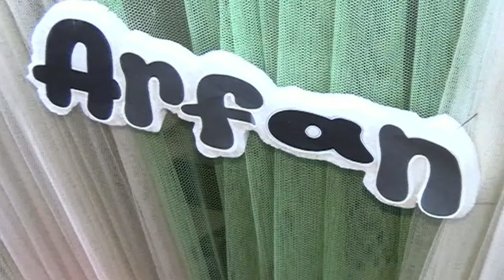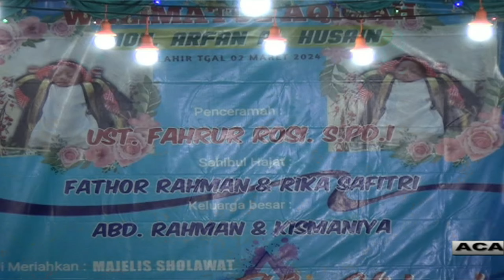Walimatul Aqiqah MOH. ARFAN AL-HUSAIN BERSAMA MAJELIS SHOLAWAT AL-HIDAYAH || PART I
Acara walimatul Aqiqah anak yg bernama Moh. arfan Al - Husain keluarga besar Bapk Fathor Rahman & Ibu Rika Safitri di meriahkan oleh majelis sholawat AL-HIDAYAH Desa Essang Kec. Talango